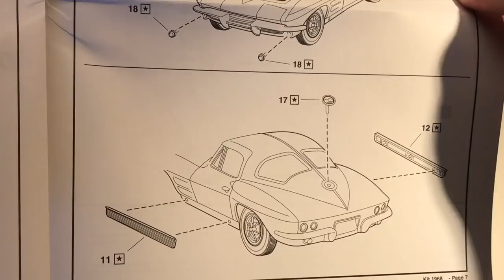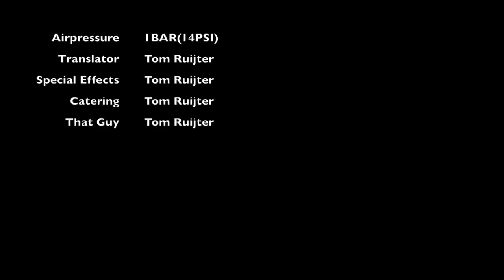Revell: Chevrolet Corvette 1963 C2 Stingray Full Build Step by Step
I Was not paid to say or do anything. These are my honest opinions uncensored.

✖Or Amazon for US vieuwers

✖ Shopping links for a lot of the tools i use:
My Workbench:

My airbrushes and setup:
1BAR(14PSI) of air pressure through the gun.

Camera Gear: